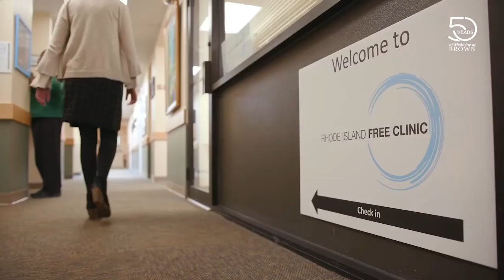A Conversation with Dr. Mukesh K. Jain, Dean of Medicine and Biological Sciences at Brown University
Chamber President Laurie White recently spoke with Dr. Mukesh K. Jain, the new dean of medicine and biological sciences at Brown University. Dean Jain is an accomplished academic and health care leader and a physician-scientist specializing in cardiovascular medicine.

Laurie and Dean Jain discussed his extensive background, why he chose Rhode Island, the 50-year anniversary of Brown's Warren Alpert Medical School, brain science, today's medical school applicants, health equity, regional and multi-institution collaboration, mental health, research and a wholistic approach to medicine, among other topics.

A physician-scientist, Dean Jain is internationally recognized for studies that established a central role for Kruppel-like factors, a family of DNA transcription factors, in cardiovascular biology, innate immunity, and metabolism.

Prior to his appointment at Brown, Dean Jain was chief academic officer at University Hospitals health system in Cleveland, vice dean for medical sciences at Case Western Reserve University, and Harrington Endowed Scientific Director of the Harrington Discovery Institute.